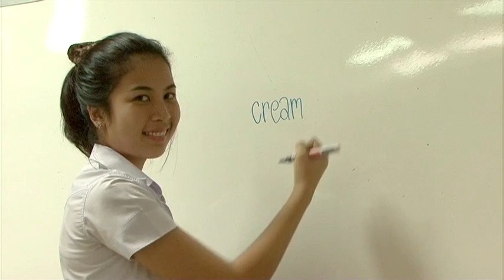Test...Bachelor in Physics Program